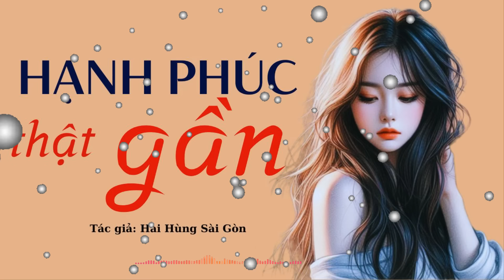Truyện Đêm Khuya CỰC HAY: NGHỀ VÀ NGHIỆP - Truyện về hành trình từ bỏ vật chất tìm về với nôi tâm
Nghe Truyện Hay là kênh radio, podcast dành cho những người yêu những  truyện ngắn văn học hay. Mỗi truyện ngắn được nghe truyện hay đọc, phát trên kênh là một câu chuyện hiện thực thú vị và ý nghĩa mang đến cho quý thính giả niềm vui tươi, yêu đời, yêu cuộc sống sau những phút giây mệt mỏi với công việc. Trong đêm khuya yên tĩnh, dưới ánh đèn mờ ảo cùng với giọng đọc trầm ấm, nhẹ nhàng và truyền cảm sẽ giúp quý thính giả xoa dịu tâm hồn, mang đến cho bạn cảm giác dễ ngủ, ngủ ngon hơn .
15 Phút nghe truyện hay ngủ ngon không chỉ mang tới cho bạn những câu chuyện ý nghĩa cho cuộc sống mà như một nơi để bạn có thể chút bầu tâm sự, sẻ chia những cảm xúc qua mỗi câu chuyện đời thực, truyện tâm lý xã hội, truyện xưa hay.

** Bản quyền Audio thuộc về Nghe truyện hay. Vui lòng không sao chép dưới mọi hình thức.

CẢM ƠN QUÝ THÍNH GIẢ ĐÃ CÙNG NGHE, CÙNG RUNG CẢM!